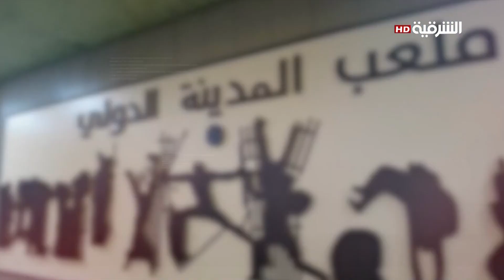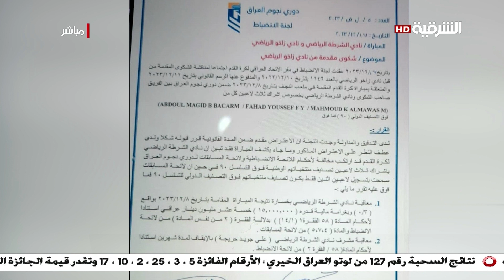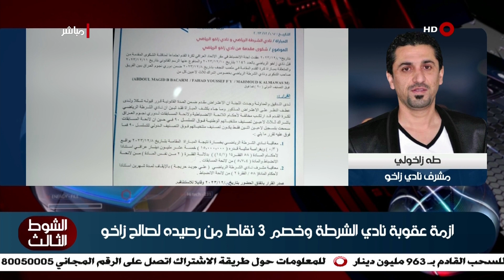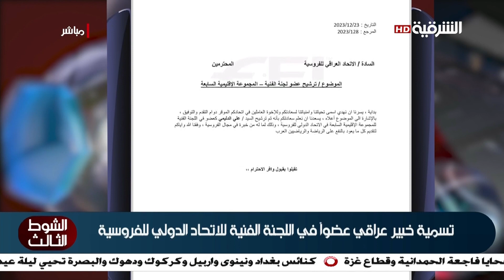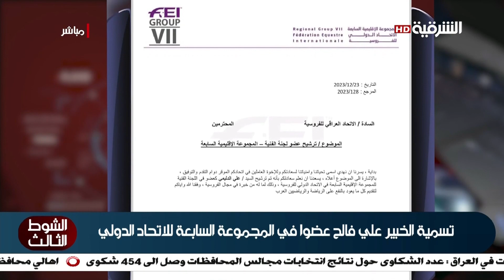الشوط الثالث | 26-12-2023